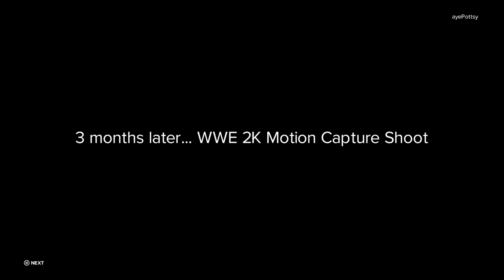I GOT FIRED...AGAIN? - WWE 2K23 MyRise - #7